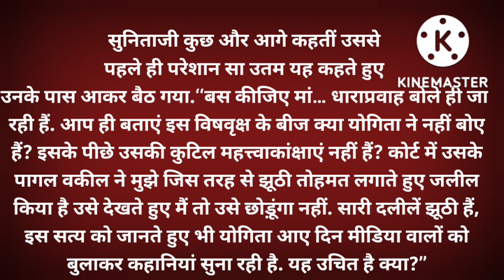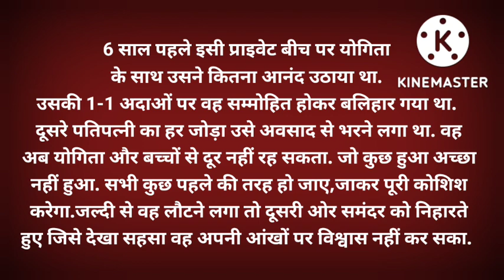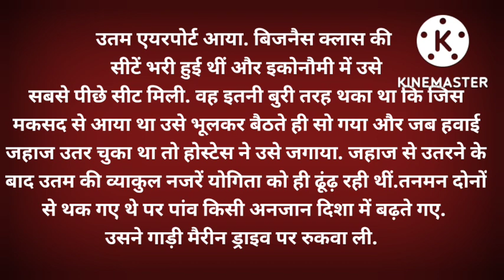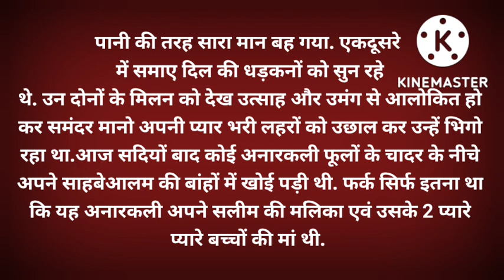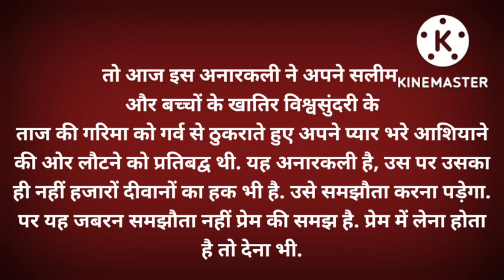कहानी एक विश्वसुंदरी की/@Suvichar/Hindi kahaniya/@Romantic Story in Hindi/@कहानियाँ/@Rochak kahaniya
पारिवारिक हिन्दी कहानियाँ/घर घर की कहानियाँ/दर्द भरी हिन्दी कहानियाँ/प्यार भरी हिन्दी कहानियाँ/रोचक कहानियाँ/रोचक हिन्दी कहानियाँ/कथा संचय/मनोहर हिन्दी कहानियाँ/कथा सागर/कहानियों की दुनिया/हिन्दी कहानियों का खजाना/सुखद हिन्दी कहानियाँ/प्रेरणादायक हिन्दी कहानियाँ/शिक्षाप्रद हिन्दी कहानियाँ/तेरी मेरी कहानियाँ/अच्छी कहानियाँ/हिन्दी कहानियाँ/सुविचार सुविचार हिन्दी कहानियाँ/दर्द भरी हिन्दी कहानियाँ/
Goodness stories/Romantic Story in Hindi/A1 life studio, Mr life motivation/RJ Hindi Kahani/Kahaniyon Ki Duniya/Hindi Kahaniyon Ka Khazana/AKS Hindi Kahaniyan/Katha Sanchay /Story Beast/World of Kahaniyan/ASK Hindi Kahaniyan/Shivansh Story